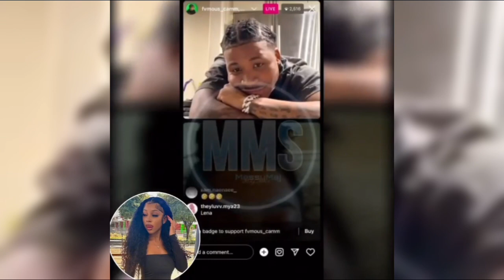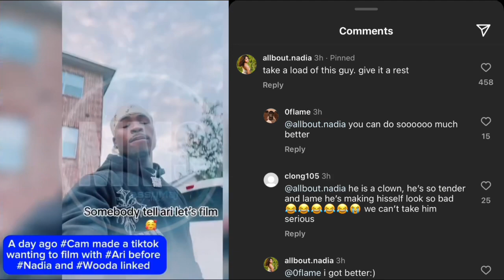Camm Reacts To Wooda & Nadia Kissing each other